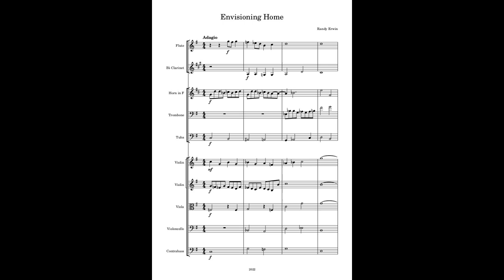"Here I Have Lived" soundtrack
My soundtrack for the "Here I Have Lived" exhibit at the Abraham Lincoln Presidential Library and Museum